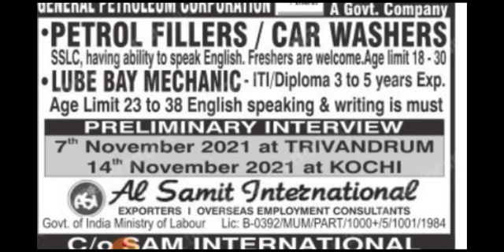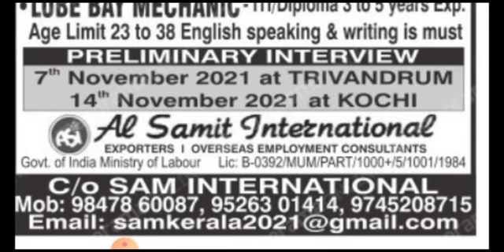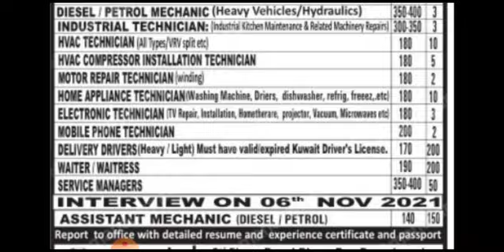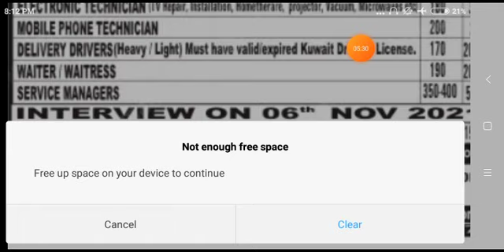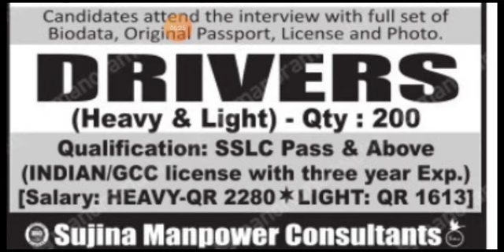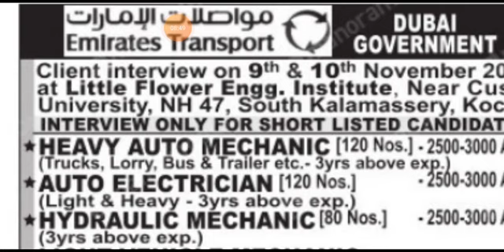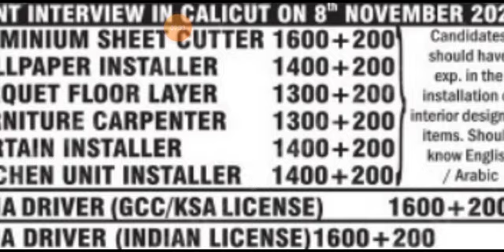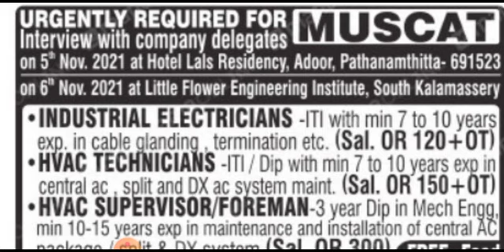04-Nov, Canada Assignment Abroad Times Today All Gulf Job Vacancy 2021 All Overseas Jobs Opportunity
04-Nov, Canada Assignment Abroad Times Today All Gulf Job Vacancy 2021 All Overseas Jobs Opportunity

Dear JobSeekers,

Cover Topic :-

1.gulf job
2.gulf jobs
3.dubai jobs
4.job vacancy,
5.jobs in dubai
6.gulf job today
7.gulf jobs 2021
8.gulf jobs today
9.dubai jobs 2021
10.mechanical jobs
11.dubai jobs tamil
12.job vacancy 2021
13.gulf vacancy today
14.hiring abroad 2021
15.assignment abroad
16.abroad jobs in tamil
17.gulf jobs malayalam
18.gulf job vacancy 2021
19.new job vacancies 2021
20.abroad jobs for indians
21.dubai job vacancy 2021
22.job vacancy malayalam
23.qatar job vacancy 2021
24.uae job vacancies 2021
25.abroad jobs consultancy
26.assignment abroad times
27.shutdown jobs in gulf 2021
28.gulf country jobs for indians
29.singapore jobs for indians
30.jobs in gulf country for indian
31.chennai jobs today openings
32.gulf job vacancy malayalam
33.abroad times newspaper today
34.job vacancy 2021 malayalam,l
35.today gulf job vacancy newspaper
36.gamca medical report check online
37.gulf job vacancy 2021 malayalam
38.today abroad assignment paper
39.abroad assignment newspaper today
40.assignment abroad times today
41.overseas jobs recruitment agencies
42.overseas assignments today newspaper
43.today assignment abroad times newspaper
44.assignment abroad times epaper mumbai today